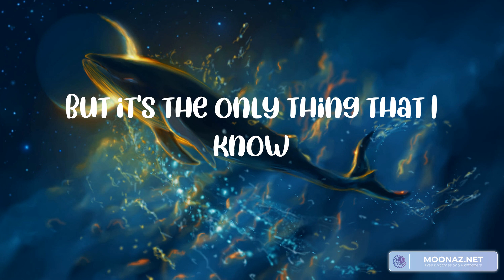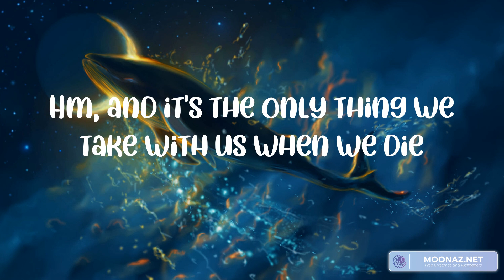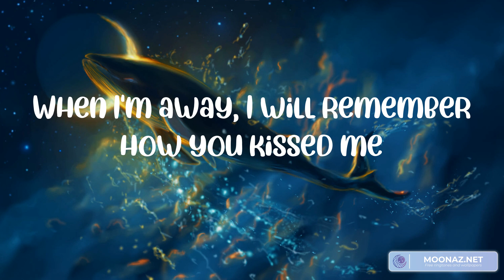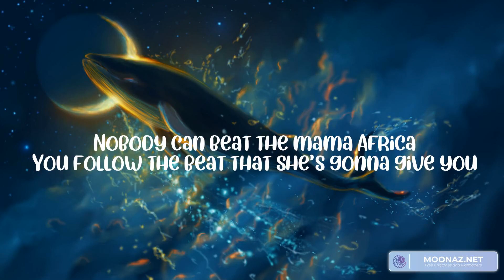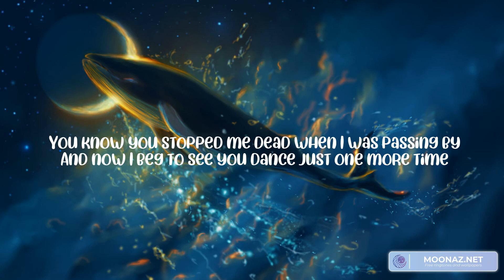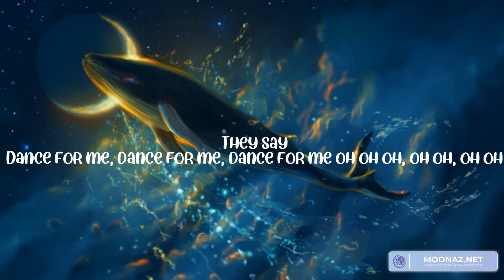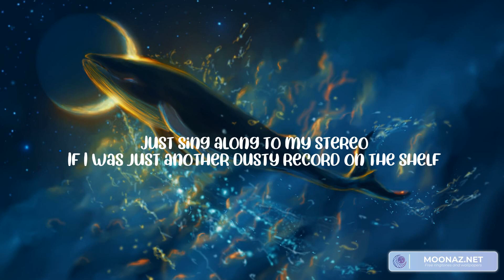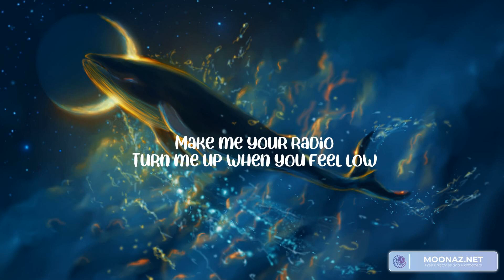Photograph (Lyrics) Ed Sheeran, Jain, Tones and I, Gym Class Heroes